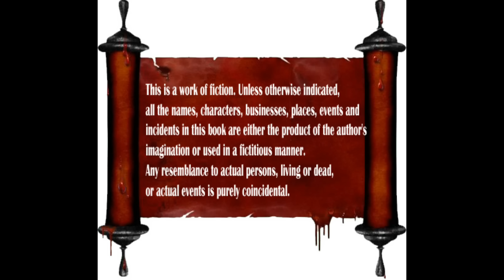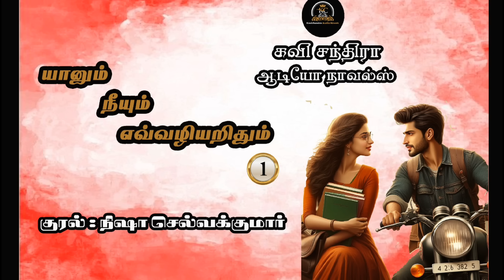Yaanum Neeyum Evvazhiarithum | யானும் நீயும் எவ்வழியறிதும் | Part 1 | Episode 4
12XQYCX